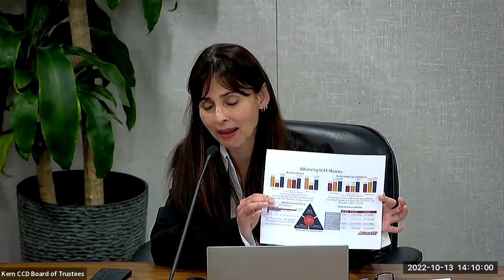October 13, 2022 Board Meeting (Part 2)